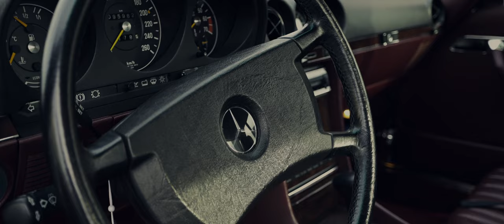【bond shop Tokyo】Mercedes-Benz 560SL on HRE Wheels Vintage 544【4K】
HRE WHEELS

〒145-0064
東京都大田区上池台1-20-8
AM10:00 ~ PM8:00
担当：内山